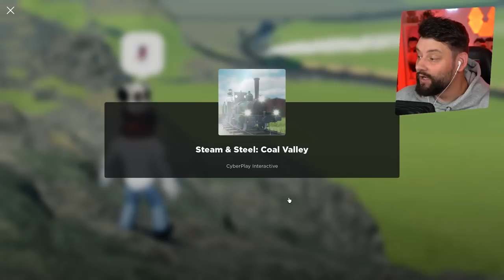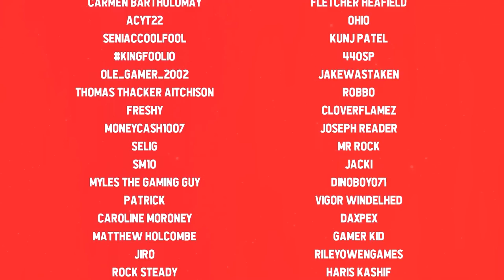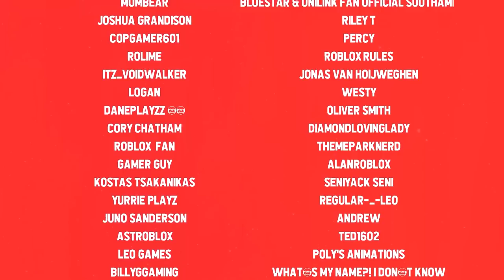Roblox Transport Fever 2